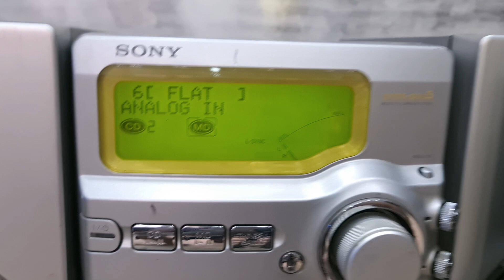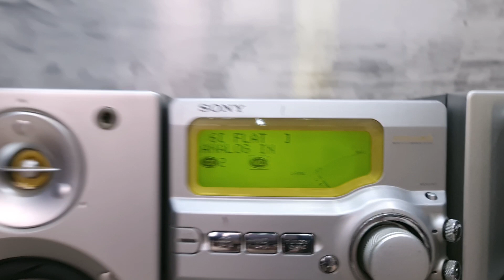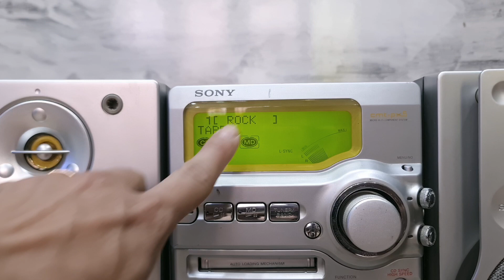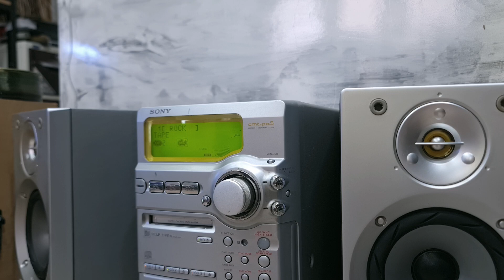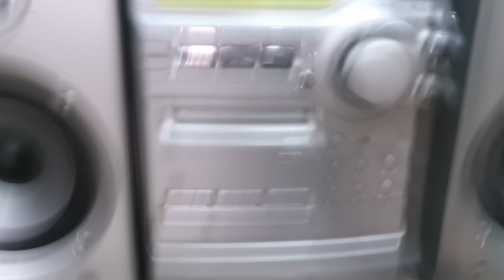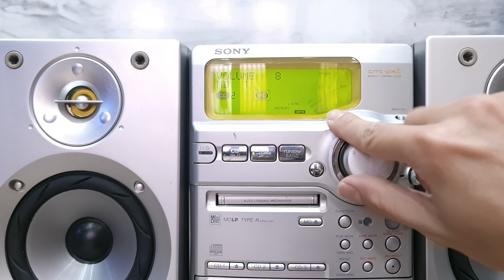Mini Đại SONY PX5 Made in Japan, Optical In 20bit (Vũ 0908804711)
▪︎Bass Khỏe, Treble Sáng, Nhiều Cổng Kết Nối.
▪︎Dòng Vip Made in Japan từ loa tới máy
Công suất lớn, thuộc dòng Mini Đại, 50w 1 loa.
Đủ phụ kiện: biến áp (đổi nguồn rời), dây loa, dây kết nối đthoai.
Lấy điều khiển học thêm 100k (bán lẻ 120k).